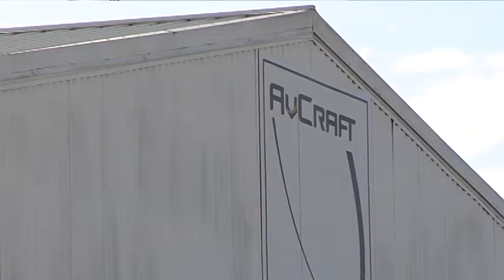Horry County Council approves AvCraft incentive and lease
Horry County Council  members met Tuesday and approved a third and final reading regarding the aviation company AvCraft and how to develop incentives for businesses to locate to Horry County.